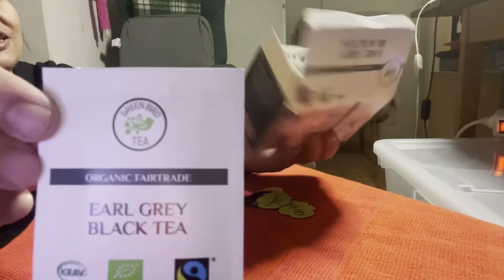Christmas present from my work __Unboxing